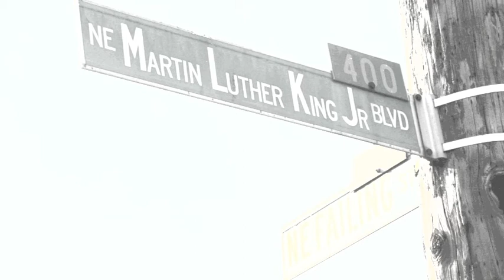Adourfavoritemc - Coach - feat Doony Millz ( Far From failing album)